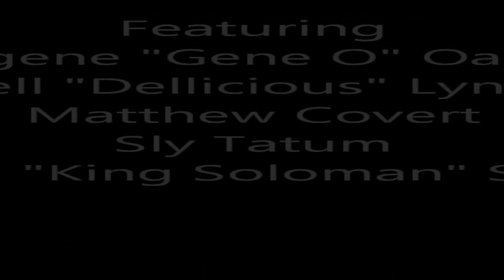COLOR BLIND PARTY BAND 6-15 Short Shot by "Richard Cohen".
Color Blind Party Band and "Crazy Fish Productions" short promo covering "Party Rock Anthem, "Billie Jean, "Thinking Out Loud", and "Jungle Love" shot by "Richard Cohen" for Infa-Red Inc.